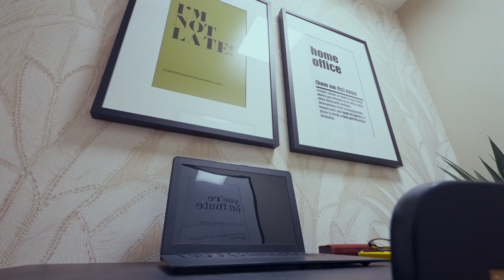The Redwood Showhome | TwelveTrees Park | Berkeley